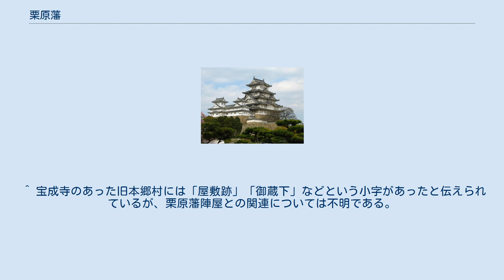栗原藩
栗原藩（くりはらはん）は、下総国葛飾郡栗原郷（現在の千葉県船橋市）に存在した藩。
 陣屋の場所は不詳であるが、かつて千葉氏・高城氏の支城であった小栗原城及び藩主であった成瀬氏の菩提寺のあった宝成寺の周辺（船橋市西船から本中山一帯）のどこかに存在したものと推定されている。
 徳川家康に古くから仕えた老臣・成瀬正成が小田原征伐後に下総国葛飾郡に4000石を与えられ、栗原郷に入ったことに由来する。
栗原郷の中心部であったと推定されている本郷村（現在の西船6丁目から本郷町付近）は元禄期の石高は466石、同じく小栗原村（現在の本中山）が289石、二子村（現在の東中山及び二子町）が360石であったことから、栗原郷の中心部から周辺に広がった現在の船橋市・市川市にまたがるより広い地域を所領としていたと考えられている。
 慶長5年（1600年）、関ヶ原の戦いの戦功により甲斐国内に2万石、三河国加茂郡内に1万石を加増されて3万4000石の大名となった。
後に老中にも任じられている。
慶長16年（1611年）、甲斐国内の2万石は尾張国内に移された。
元和2年（1616年）、正成は尾張藩主となった家康の九男・徳川義直の付家老となったため陪臣扱いとされ、所領も尾張国犬山へ移された。
その際に、正成の次男・成瀬之成が父の領知のうち下総・三河国内1万4000石を分与され、自身の持つ武蔵国幡羅郡1000石と合わせて栗原藩1万5000石の第2代藩主となる。
之成は 徳川秀忠の小姓として大坂の陣に参戦しており、藩主就任後も秀忠の命で根来足軽を率いるなど信任が厚かった。
元和9年（1623年）にそれまでの功績によって近江国内に1000石の加増を受けて1万6000石の藩主となった。
 ところが、寛永11年（1634年）に徳川家光の上洛に従った之成が急逝し、跡を継いだ成瀬之虎が寛永15年（1638年）に早世したため、栗原藩の成瀬氏は無嗣断絶で改易となった。
 成瀬氏の菩提寺である宝成寺には、初代正成を含めて3代の藩主の墓がある（ただし、正成の墓の場所は現在では不明となっている）。
また、之成の墓には殉死した3名の家臣の遺骨もともに納められている。
 ^ 小田原征伐後廃城となり、栗原藩では用いられなかったとされているが、栗原郷が成瀬氏以前より重要な拠点とされていたことを示しており、陣屋もその周辺部に置かれたと考えられている。
 ^ 宝成寺のあった旧本郷村には「屋敷跡」「御蔵下」などという小字があったと伝えられているが、栗原藩陣屋との関連については不明である。